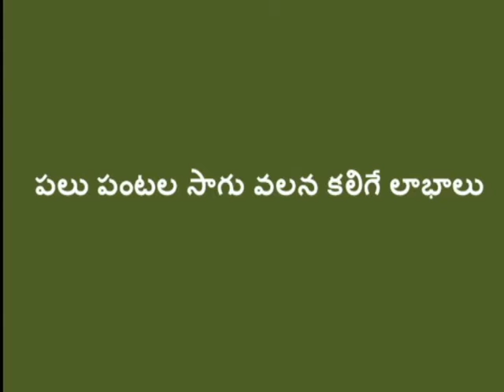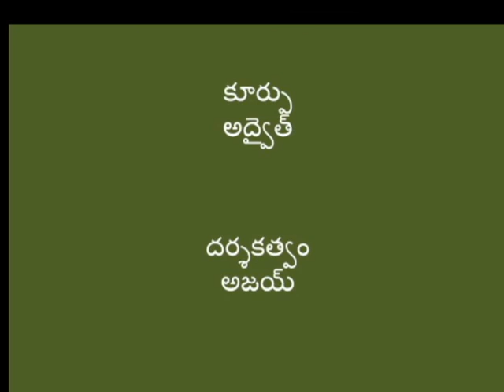Polycrop and Crop rotation: A story of success_SAL_Warangal_SERP_Telangana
Poly crop model:

This video talks about the processes through which multiple crops can be grown simultaneously, in the same land in order to get greater yield and better income. Here, the farmer narrates his experience of  growing cotton, vegetables, millets, onion and pulses during the same crop season by efficiently utilizing his land.

Some of the benefits of the poly cropping system are:
1) Crop and income security (if one crop fails other crops will fetch at least some income. So, losses will be less from this model)
2) Efficient use of water
3) Improved resistance to diseases
4) Low cost of cultivation but high benefits
5) Ensures food security for the family

Mr.M. Mallikarjun is a farmer hailing from a remote village of Warangal district in Telangana. He has been practicing  Non Pesticidal Management (NPM) method on his crops. Here he is explaining how a farmer can get good yield and income from a small piece of land by following the poly-crop model.

For more information we may directly contact him on 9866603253